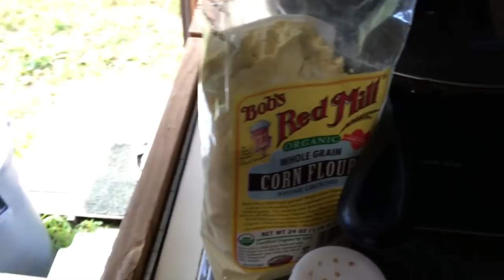Baked Zucchini Wing it Recipe! Yum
Try my fantastic recipe for baked zucchini!  If you want, you can wing it and make up your own recipe for baked zucchini.  Whatever.